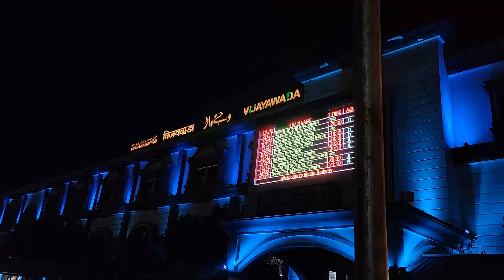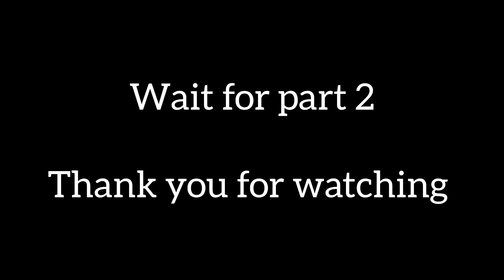dream place Vijayawada to tirupati trip with family